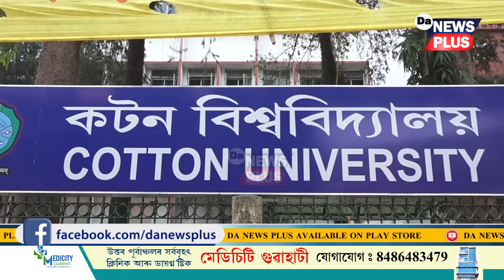নিৰ্বাচনৰ বাবে উদুলি-মুদুলি এতিয়া কটনৰ পদূলি